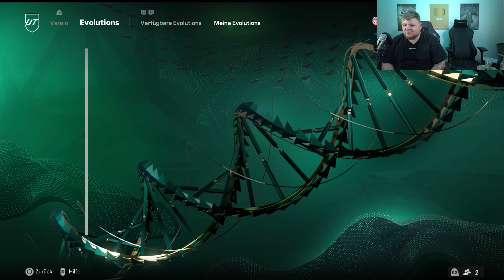Start der RTG! #1 EA Sports FC24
Streamingzeiten
Montag, Donnerstag und Samstag ab 22 Uhr
Sonntag ab 20 Uhr